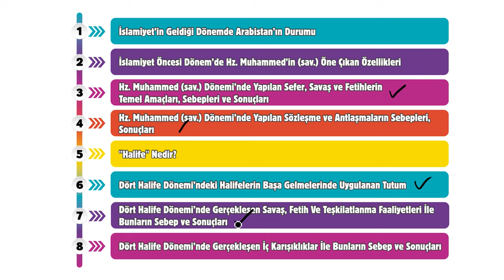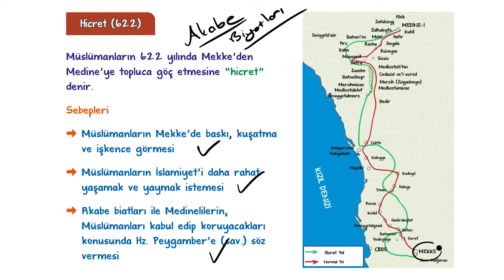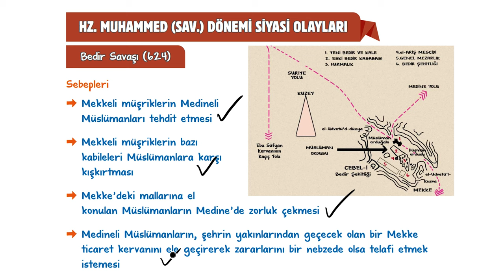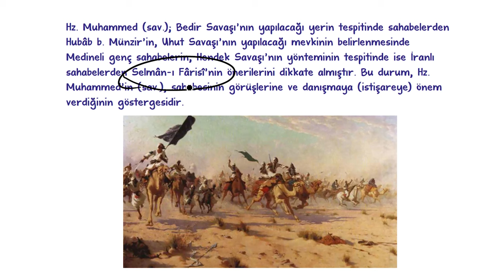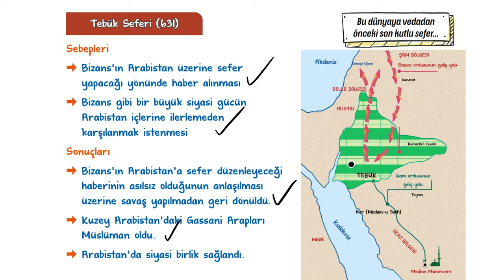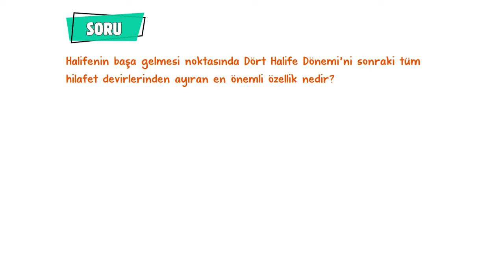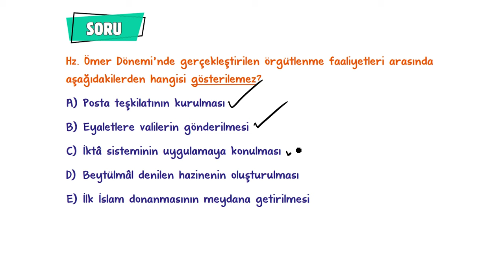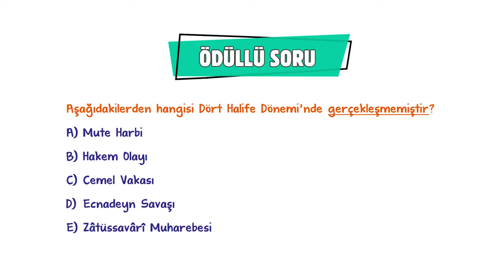İslam'ın Yayılışı - Dört Halife Dönemi | 9.Sınıf Tarih #2024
Sene boyunca; konu anlatımları ve soru çözüm videolarıyla, tonguç yanında! Bu videoda Tarih dersinin "İslam'ın Yayılışı - Dört Halife Dönemi (Hz. Ebubekir - Hz. Ömer - Hz. Osman, Hz. Ali)” konusunu işliyoruz. Hazırsan öğrenme garantili videomuza başlıyoruz! 😎